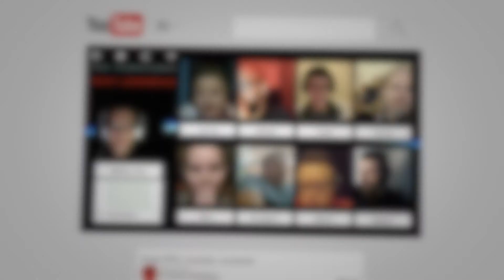Obcy RPG Powinniśmy wykazać jakąś inicjatywę ale ostrożnie odc. 2/3 sesja z Konline 2021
Wciąż nie mieliśmy możliwości nagrać epilogu do naszego epickiego Nowego Leningradu (poniżej szukajcie linku do playlisty!), ale nadeszła pora, żeby na kanał Carnival Team powrócił OBCY Gra fabularna - czyli polska edycja oficjalnego, licencjonowanego systemu RPG (role-playing game), opartego o niezwykle popularną serię filmów, książek i gier komputerowych z serii Obcy (Alien).

Twórcą gry jest szwedzkie wydawnictwo Free League (Fria Ligan), wielokrotnie nagradzane za oryginalne podejście do gier fabularnych. Na potrzeby OBCEGO Gry fabularnej stworzyło prostą, ale niezwykle dynamiczną mechanikę, oddającą klimat grozy, stresu i akcji dziejącej się w przestrzeni kosmicznej.

Autorem cytatu 'Powinniśmy wykazać jakąś inicjatywę, ale ostrożnie' jest Marcin Sawicki, który miał pierwotnie odgrywać postać porucznika Lenego Pawelczyka. Niestety Savoy nie mógł do nas dołączyć na sesji i w jego miejsce pojawił się doskonale znany z Carnivalowych sesji Sylwan.
Cytat porucznika znawcy symulatorów jednak pozostał.

Podczas tej trzyaktowej filmowej historii najpierw zapoznamy się z 4 osobową drużyną poznając trochę lepiej ich jako indywidualności oraz jako grupę. W kolejnych aktach (odcinkach, które pojawią się w tygodniowych odstępach) zobaczycie z czym przyjdzie im się zmierzyć, albo z jakiego powodu powinni wykazać jakąś inicjatywę. Serdecznie zapraszamy do oglądania!

Występują:

⚕️ Bukwa jako Martin "Marty" Crow - medyk
🔴 Filip jako Satori (model HK-4) - android
⚒️ Kamil 'K4MSA' Sawicki jako Skip "Graba" Gunderson - robotnik
🔫 Janek 'Sylwan' Podraza jako porucznik Leny Pawelczyk (oficer)

oraz
👾 Paweł 'Tredo' Potakowski jako Matka Gry (MG)

Ponadto wykorzystaliśmy utwory:
🎶Adrenaline - Dark Suspense (Mamoune Taleb) -

oraz

Z kolei na naszym profilu Facebook możecie dowiedzieć się więcej o grach fabularnych, planowanych przez nas sesjach online oraz o organizowanych przez nas larpach.